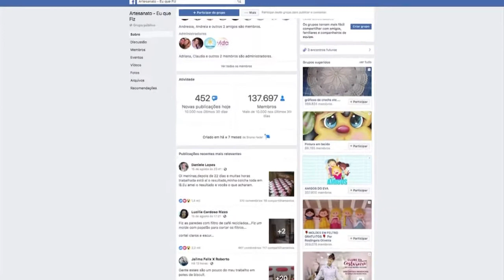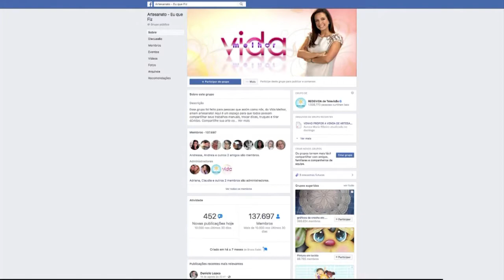Eu que Fiz - Vida Melhor - 23/08/18